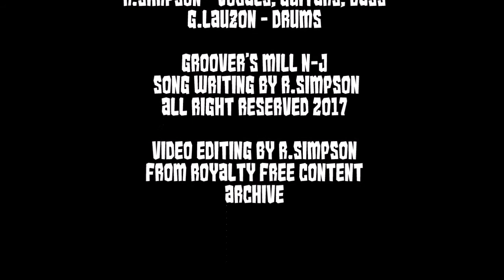Fright Night - Grover's Mill NJ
R.Simpson - Vocals, Guitars, Bass.
G.Lauzon - Drums.
Song writing and video editing by R.Simpson
Words by Orson Welles -War of the Worlds